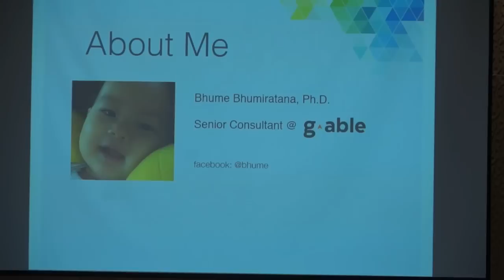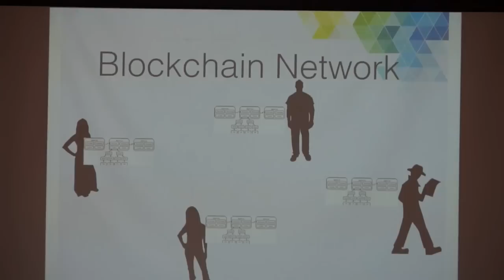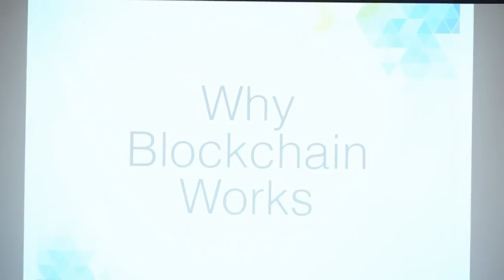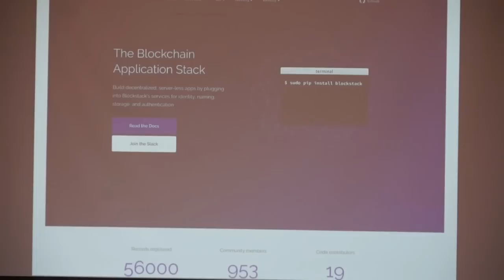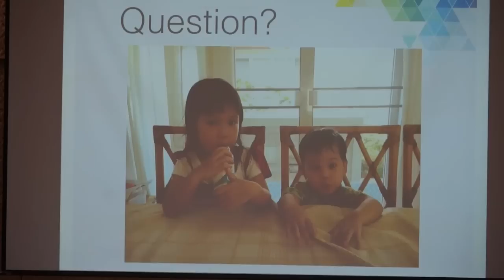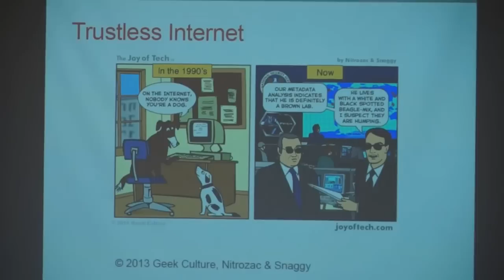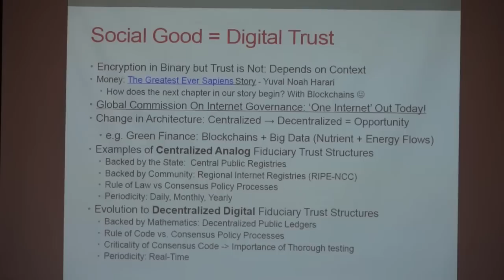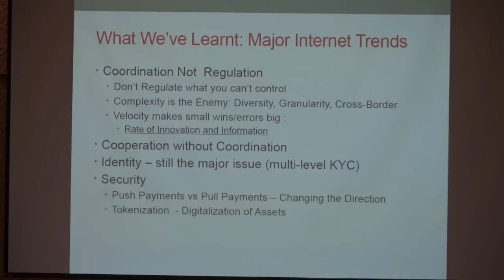Blockchain: The Next Internet (1/2)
มูลนิธิศูนย์สารสนเทศเครือข่ายไทย ร่วมกับ ตลาดหลักทรัพย์แห่งประเทศไทย เกาะติดความก้าวหน้าด้านอินเทอร์เน็ต เสริมสร้างความแข็งแกร่งด้าน FinTech จัดเวทีสัมมนา "Blockchain: The Next Internet" โดยทีมวิทยาผู้มีความรู้ความเชี่ยวชาญ